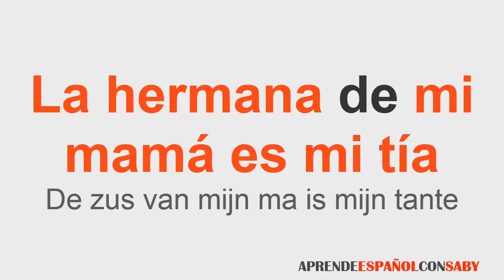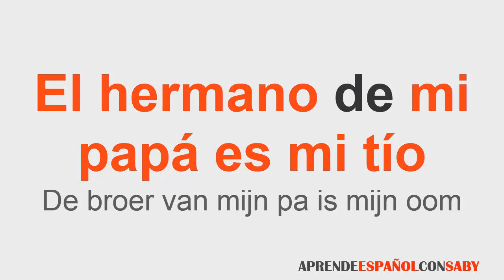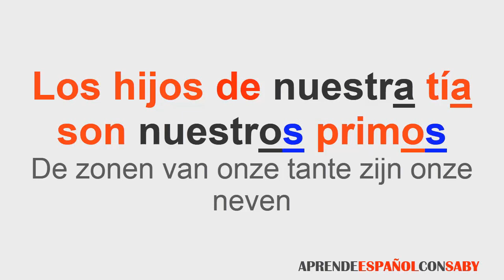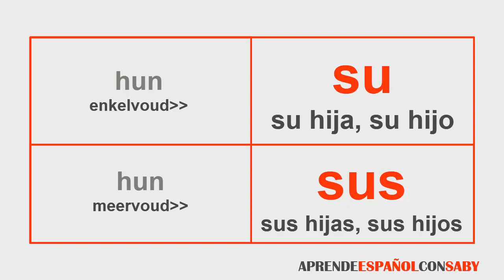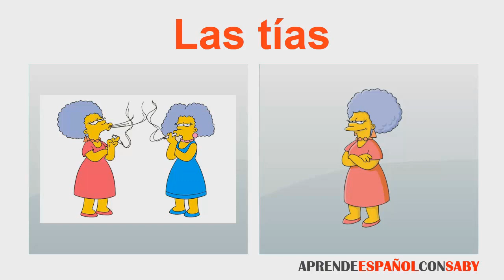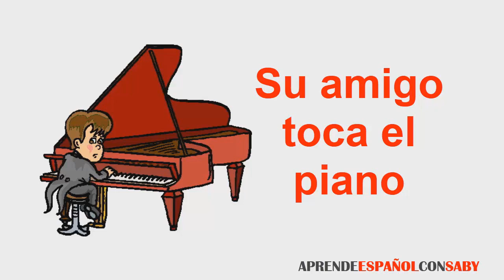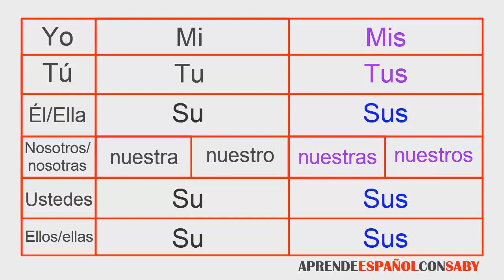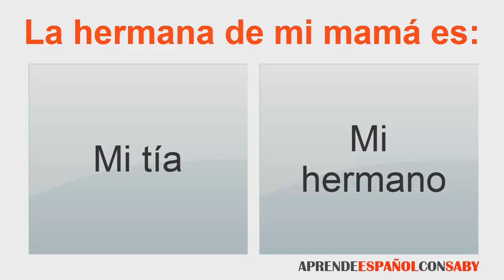Spaans Leren Lección 26 voor beginners HD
Spaans Leren met Saby, 26ste Les HD
► Les 27:

Cursus spaans online voor beginners gratis - Curso de español (Nederlands-Spaans). Hola soy Saby, soy hablante nativa del idioma español y espero que mis cursos te ayuden a aprenderlo a la perfección.